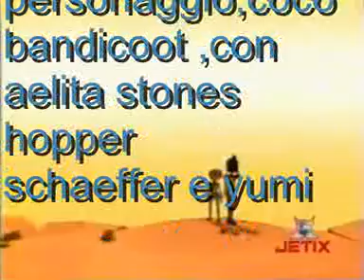code lyoko playstation ; come gioco a crash bash gameplay parte 65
code lyoko playstation ; aelita stones hopper schaeffer e yumi ishiyama sono insieme ad Crash Bash faccio il gameplay del livello 65 papu pummel (boss 1 )  con i soundtrack di Kirikou, personaggio(coco bandicoot) commento ok ???